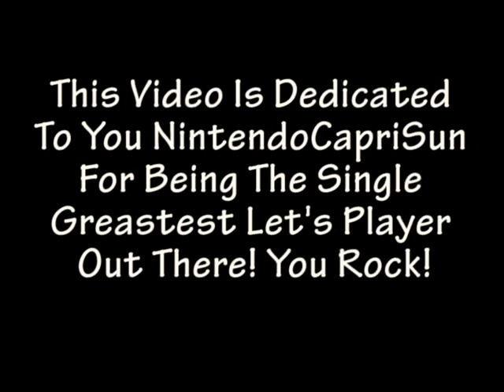NintendoCapriSun Jizzed In His Pants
Random yet hysterical. Hope your watching this NintendoCapriSun!

Update: Holy Crap... 3,000 views... Thanks everyone for showing your support! =D